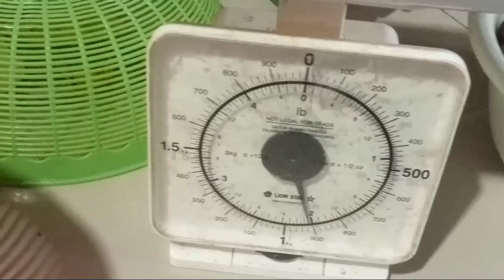Yuuk sedulur temani bunda bikin baso sapi,enaak lho di jamin.